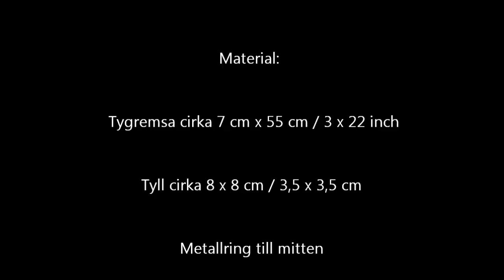Tutorial - Tygblomma / Fabric flower